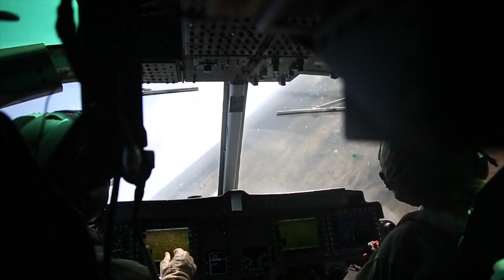Got Your Back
Marines with 3rd Battalion, 3rd Marine Regiment participate in a training exercise involving air and ground Marines working together to deliver combined-arms fire support. The Fire Support Coordination Exercise (FSCEX) was held at Pohakuloa Training Area, Hawaii.

(U.S. Marine Corps video by Cpl. Eric Tso)